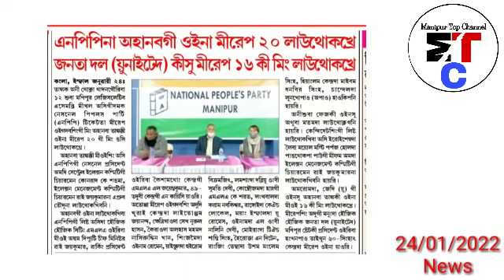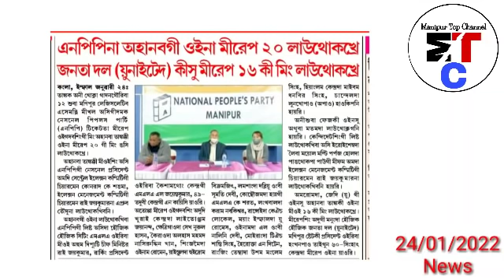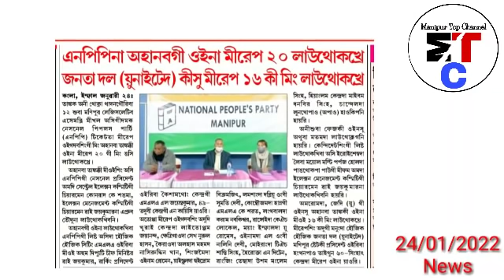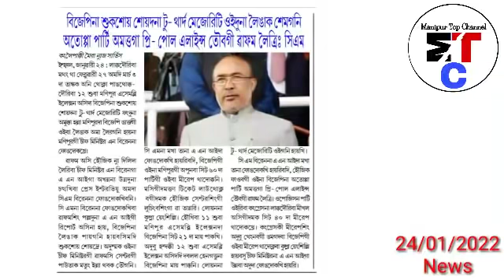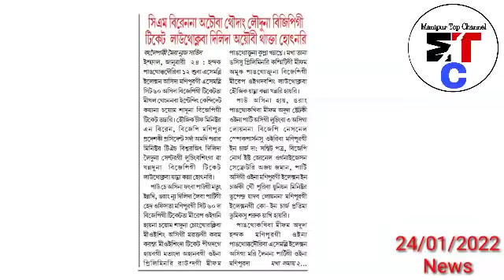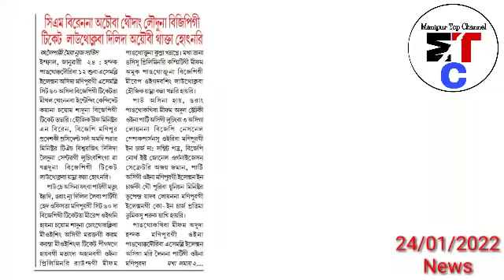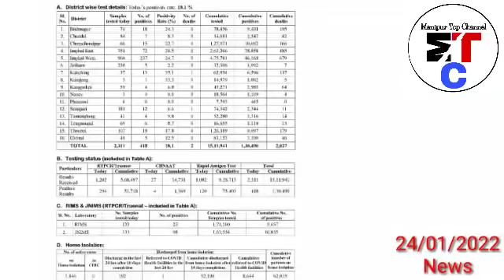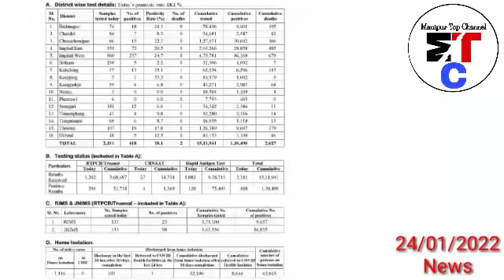24thJan.Nungdang-CM Biren : Soidana 2/3 majority Oiduna Leingak Semgani, Pre-poll alliance wapham 👇